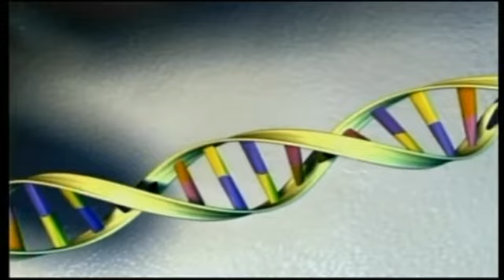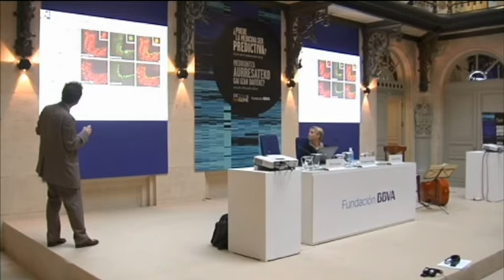Pierre Legrain: Proyecto Proteoma Humano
En la conferencia titulada 'De las proteínas al ser humano: cómo el proyecto del proteoma humano puede inspirar a la investigación biológica', habló del Proyecto Proteoma Humano (HPP), que él mismo lidera.